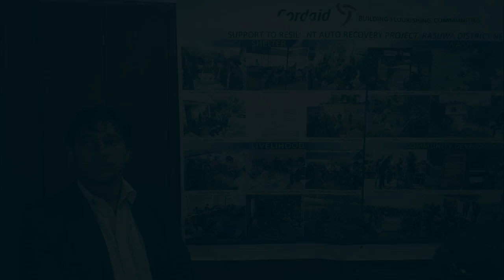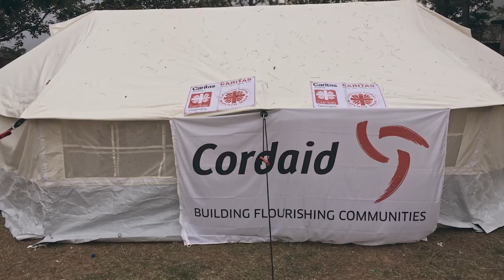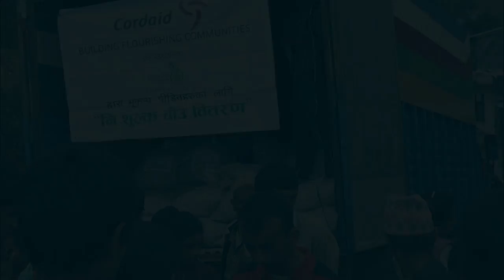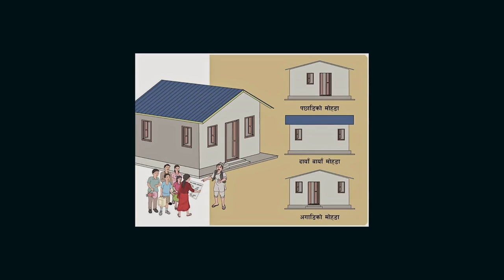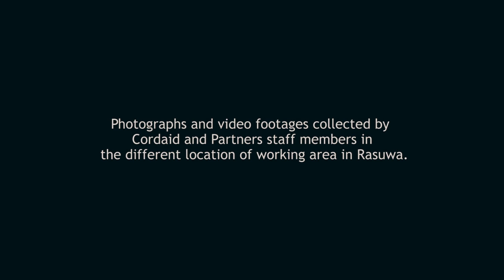CORDAID RESILENT PROGRAMME IN A YEAR NEPAL 2016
Cordaid Nepal released a short video documentary on 1 year Nepal programme after the earthquake.